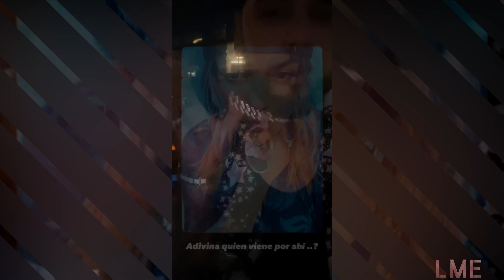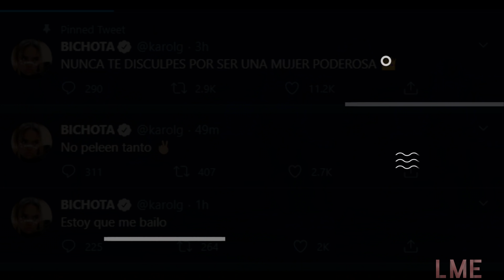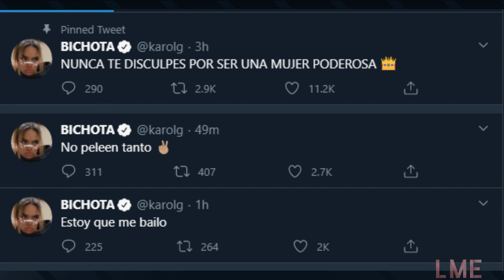¿Anuel AA regresó con Karol G o lo está intentando?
Después de semanas sin publicar nada de ella, Anuel AA publico en las historias de Instagram el cuadro de Karol en el que se veía el rostro de Karol G fabricado en cientos de brillantes. Además, tituló el obsequio como “La reina del mundo”.

Karol G acaba de lanzar la Bichota un nuevo tema que promete ser todo un éxito pues mostró un pequeño segmento como abre boca y todos quedamos con ganas de ver este video completo.

Ante esta publicación Anuel AA no se aguanto y también la publicó para apoyar a su bebecita, pues al parecer tiene miedo de perderla.